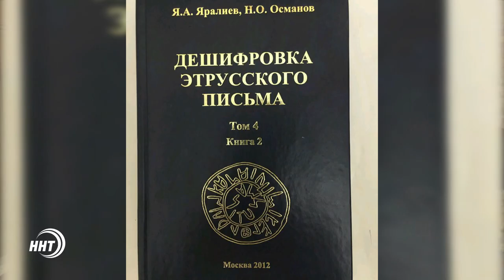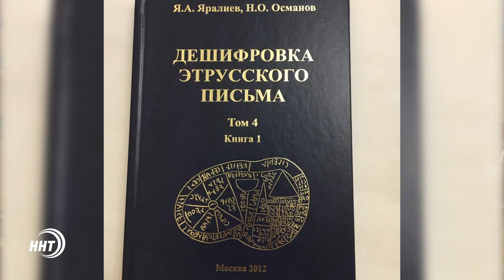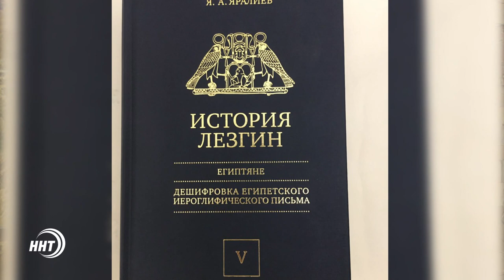Милет на Лезгинском языке. Албанист Ярали Яралиев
Гость передачи, Профессор, Доктор Технических Наук Ярали Алиевич Яралиев. (Ученный Альбанист).